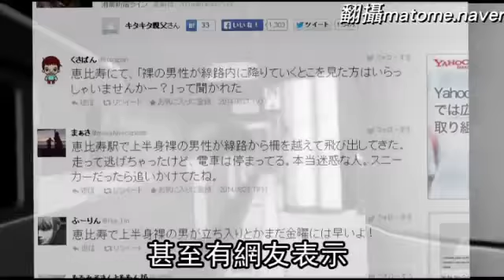色狼被揪大逃亡 半裸闖軌癱交通--蘋果日報 20140823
【動新聞╱綜合報導】前天晚上約7點左右，日本東京鐵路山手線上有1名色狼騷擾車上的女性上班族，被抓到後上班族揪著他要在東京澀谷區的惠比壽車站下車。結果色狼跳過柵欄從鐵路軌道逃跑。

這事件在網路造成熱議，甚至有網友表示色狼是半裸在鐵路上奔跑。站員和警方走下月台搜尋色狼，使得山手線全線和埼京線一部分誤點約半小時。警方目前正以違反騷擾防治條例追捕色狼。